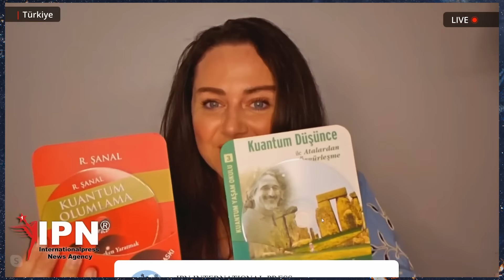Kendini Tanı, Geliş ve Tekamül Et! Bastırılmış Nefret Sağlığınızı Nasıl Bozuyor? | R. Şanal Günseli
Kendini Tanı, Geliş ve Tekamül Et! Bastırılmış Nefret Sağlığınızı Nasıl Bozuyor?| R. Şanal Günseli - Tuğba Ağaoğlu

00:00 Giriş
01:39 Tekrar Hatırlamak İçin Unutmayı Seçtik
04:52 Katı İnsanlar Kibirli Olurlar!
08:14 Bastırılmış Duyguların Etkisi
09:12 Travmalar ve Onlarla Yüzleşme
15:51 Bilinçaltına Yolculuk ve Hatırlama Teknikleri
18:45 Ebeveynlerin Etkisi ve Gerçeklerle Yüzleşme
22:34 Kötü İnsanların Temel Özelliği
24:18 Bilinçaltının Sorumluluğunu Almak
27:24 Hayatın Tadını Çıkararak Yaşamak
32:20 Düşünmediğin Hiçbir Şeyi Yaşamazsın!
37:15 Tekamül Etmek
40:59 Yaşama Akıllıca Yatırım Yapmak

R. Şanal Günseli bu videoda Tuğba Ağaoğlu'nun sorularıyla bilinçaltının derinliklerine iniyor. Kendini keşfetme, kişisel gelişim ve ruhsal tekamül üzerine dolu dolu bir sohbet sizleri bekliyor. Hayatınıza dokunacak bu keyifli ve öğretici videoyu mutlaka izleyin!

Yasal uyarı: Yayınlar tedavi amacı taşımamaktadır. Hastalık teşhis ve tedaviniz için doktorunuza başvurunuz.